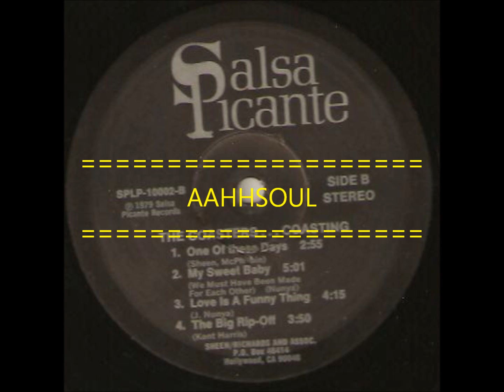Love Is A Funny Thing - The Coasters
great track from 1979